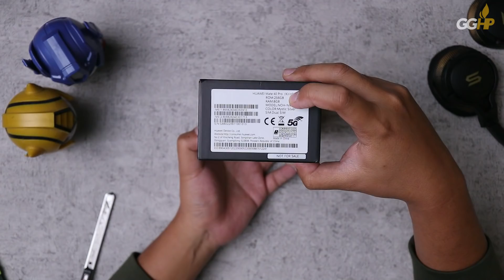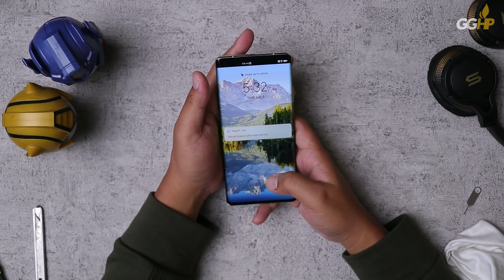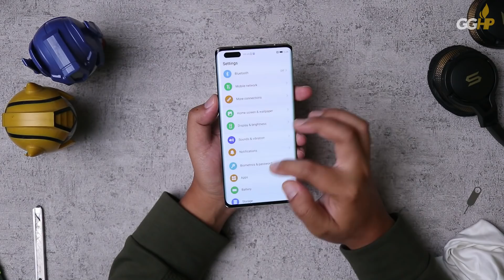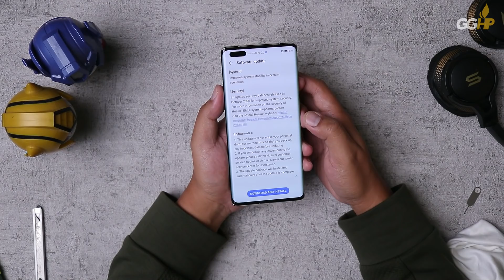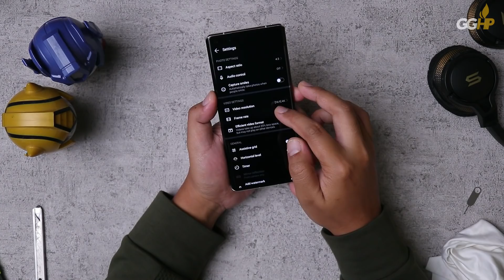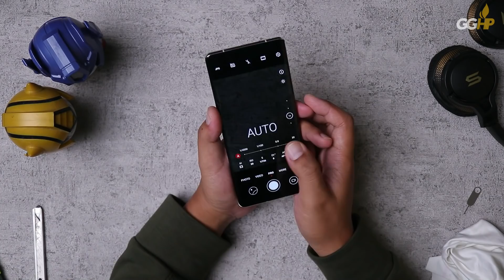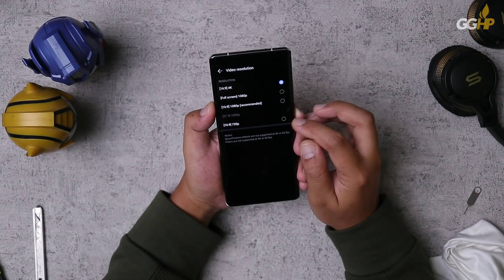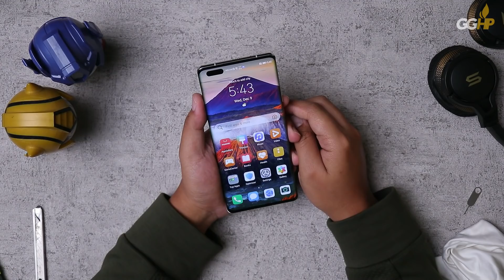RESMI DI INDONESIA: Huawei Mate 40 Pro dengan Kirin 9000!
Cari TWS Bagus?